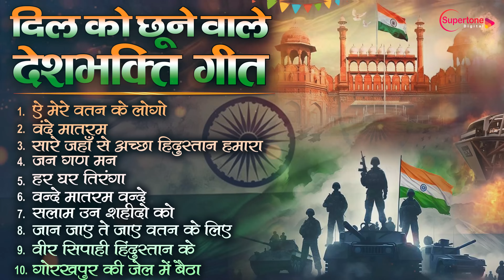दिल को छू जाने वाले देशभक्ति गीत 26 January 2025 Republic Day Song -Nonstop Deshbhakti New Song 2025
► Video, Concept & Direction: Ishan Narrang
► Production Head: Ishan Narrang
► Producer: Rajender Narang ( Vicky Narang )
► Copyright: Supertone Digital